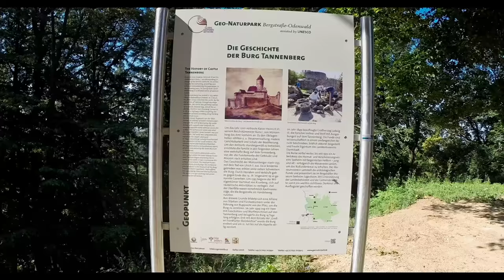Wanderung von Zwingenberg Groß Zimmern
Wandern statt Schwitzen um Büro. Auf Grund des schönen, heißen Wetters habe ich eine Wanderung dem Büro vorgezogen.
Also ging es Morgens mit dem Zug nach Zwingenberg an der Bergstraße. Von dort ging es zurück nach Hause.
Heiß, aber definitiv die bessere Alternative!